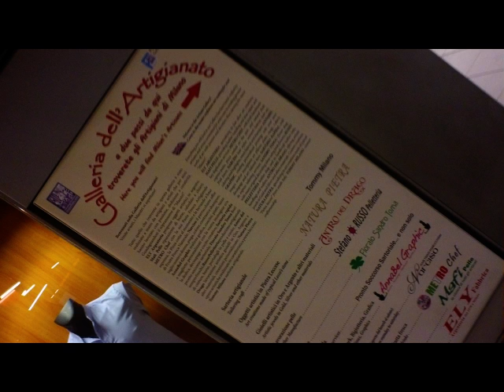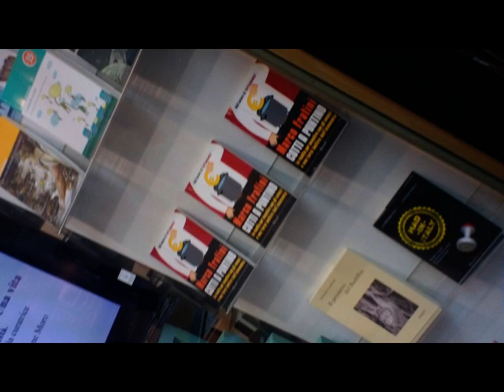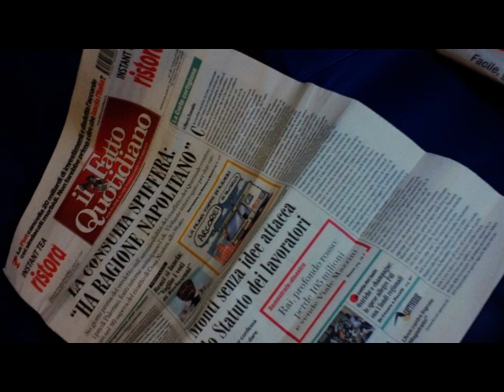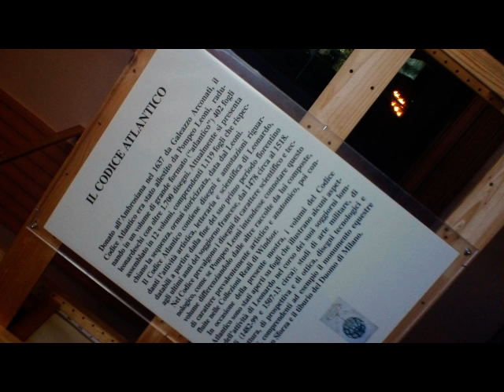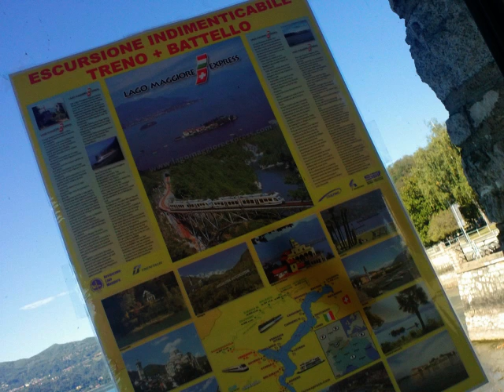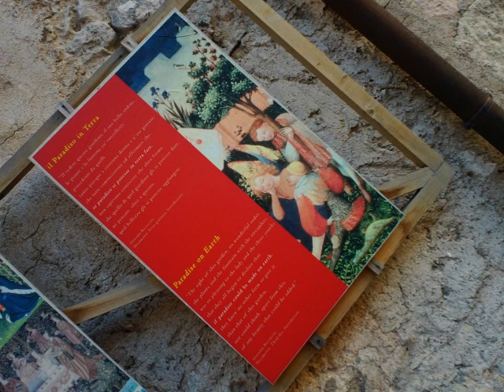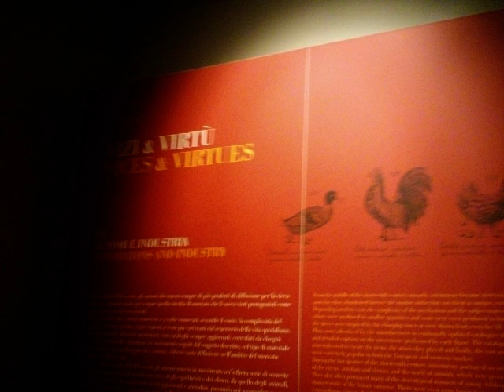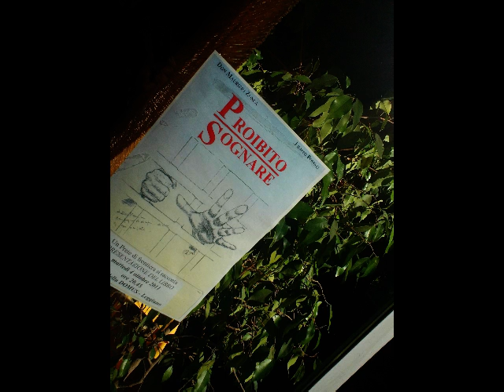via Trenord # NavigazioneLaghi - MILANO ARONA ANGERA VA [by Sergio Conegliano]